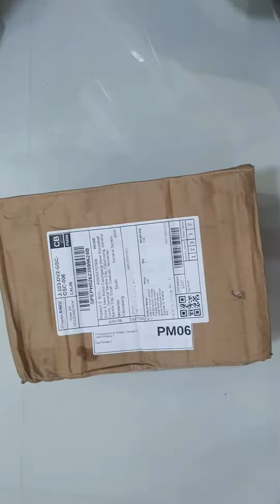Labeler, Bluetooth sunglasses, Bluetooth smart watch, 8TB ssd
In this video, View First will show you parcel opening of the following:
-Bluetooth Sport Travel Sunglasses Sun Glasses Music Handsfree
-D20 Pro Smart Watch Y68 Bluetooth Fitness Tracker Sports Watch Heart Rate Monitor Blood Pressure Smart Bracelet for Android IOS
-8TB SSD Mobile Solid State Drive Storage Device Hard Drive Computer Portable TYPE-C USB 3.1 Mobile Hard Drives Solid State Disk